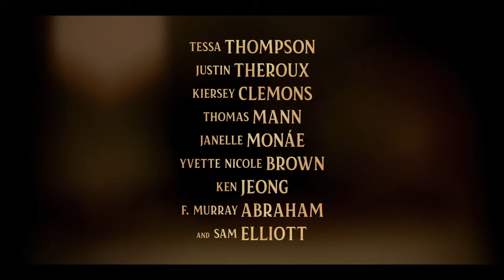Lady and the Tramp 2019 Official Trailer Tessa Thompson, Justin Theroux, Janelle Monae D23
In Disney+’s “Lady and the Tramp,” a timeless re-telling of the 1955 animated classic, a pampered house dog and a tough but lovable stray embark on an unexpected adventure and, despite their differences, grow closer and come to understand the value of home.
Walt Disney Studios , Charlie Bean , Janelle Monáe , Sam Elliott , Benedict Wong , Kiersey Clemons , disney , dogs , pets , animals , lady and the tramp trailer , lady and the tramp scenes , disney plus , disney+ , tessa thompson , d23 , d23 2019 , d23 2019 reveals , d23 trailers